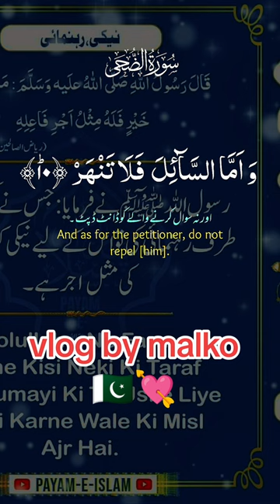اسلامک ویڈیو تلاوت قران مجید اردو ٹرانسلیشن کے ساتھ ولوگ بائے ملکو یوتوب چینل سسکرایب عالیشان انت❤❤❤